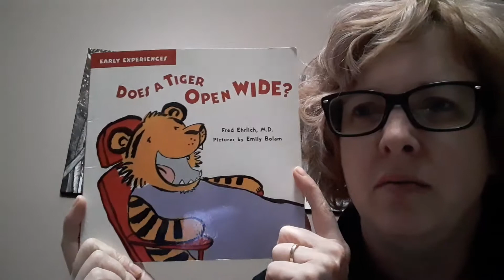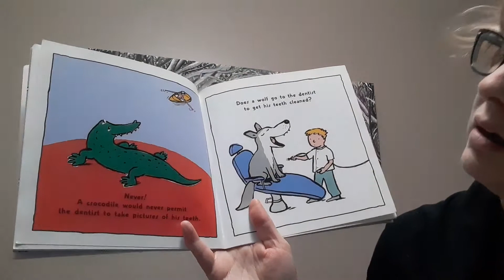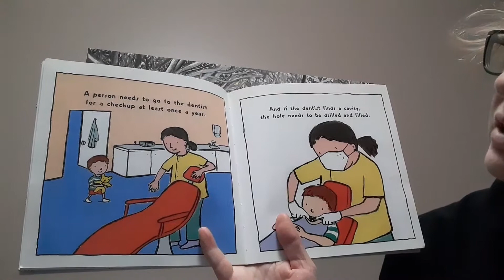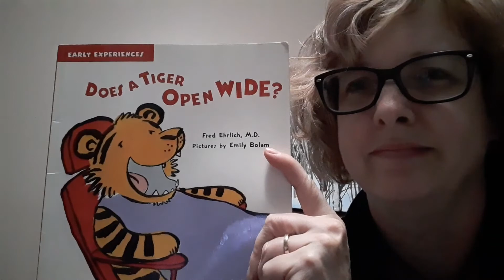Does a Tiger Open Wide? by Fred Erlich M.D.